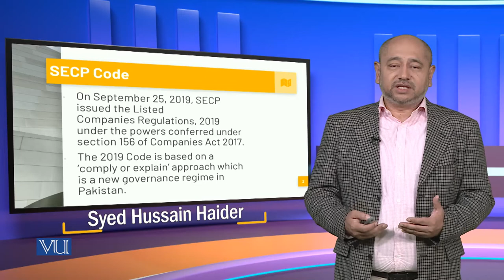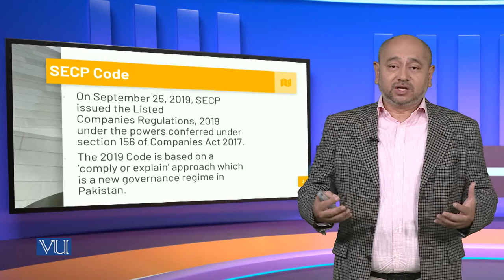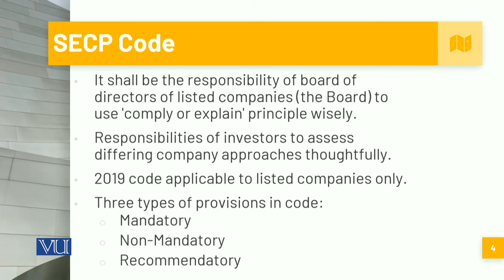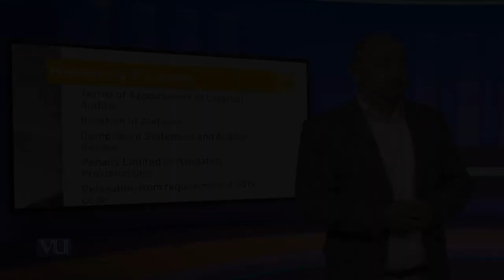SECP Code - Part 1 | Corporate Governance | MGT717_Topic183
Topic183: SECP Code - Part 1,
By Syed Hussain Haider